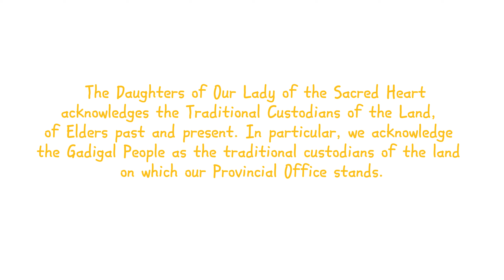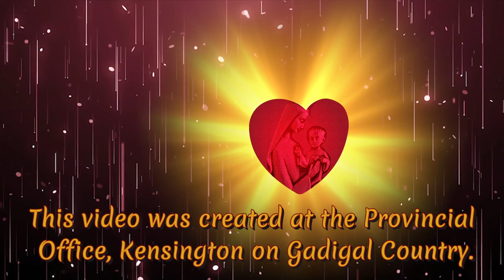FDNSC/OLSH AUSTRALIAN PROVINCE AND THE OPENING CELEBRATION 150th FOUNDATION DAY.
This video prepared by FDNSC Australian Province, as mark the opening of the 150th year of dedicated service to the church and to the world. The congratulations from the sisters, partners, colleagues and everyone served by the sisters, really touched the heart, encouraging the FDNSC sisters to really prepare for the 150th anniversary of the founding of the FDNSC. The exact celebration is on August 30, 2024.